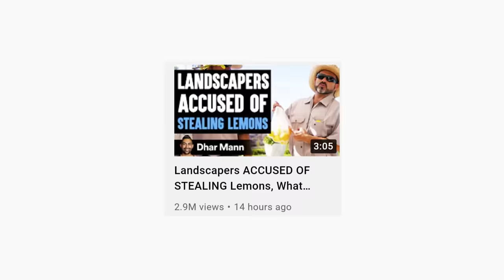We Watched More Dhar Mann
We watched more videos from inspirational YouTuber Dhar Mann. Dhar Mann is a YouTuber that makes sketches that are supposed to change lives. Lol.